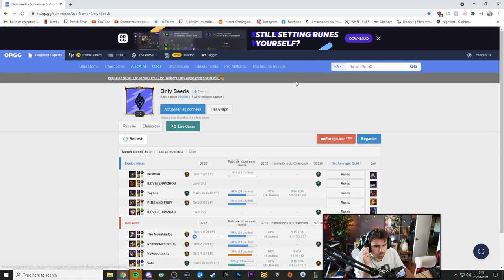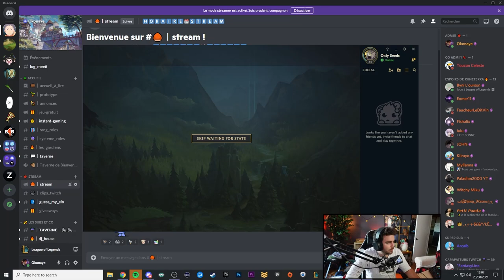J'ai rejoué le Champion INTERDIT - Désolé mais c'était drôle